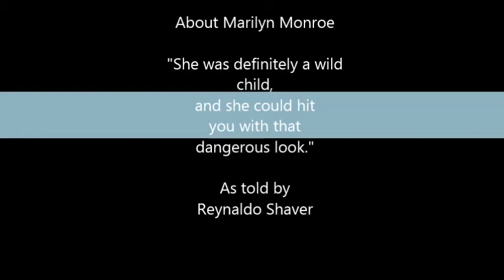Marilyn Monroe - Hit You With That Dangerous - By Reynaldo Shaver, GHE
Song Title:  "Hit You With That Dangerous"  featuring Marilyn Monroe.

Video production and editing by: Reynaldo Shaver

Music production & lyrics by: Reynaldo Shaver

Lead Vocals: Reynaldo Shaver

Recorded at: Grand Heap Entertainment Studios

Marilyn Monroe (born Norma Jeane Mortenson; June 1, 1926 – August 5, 1962) was an American actress, model, and singer, who became a major sex symbol and goddess, starring in a number of commercially successful Hollywood motion pictures during the 1950s and early 1960s.

She has often been cited as both a pop, fashion and a cultural icon as well as the quintessential voluptuous American sex symbol.